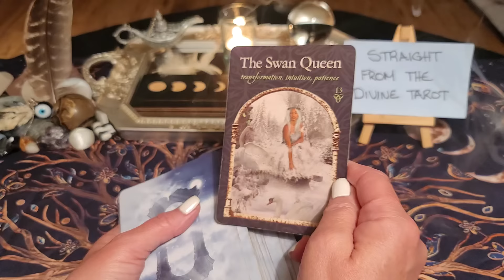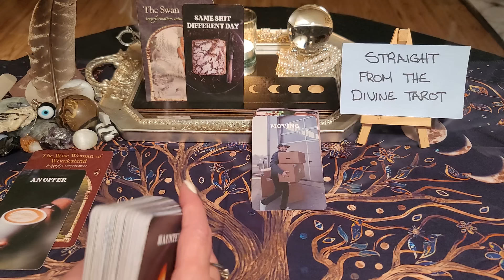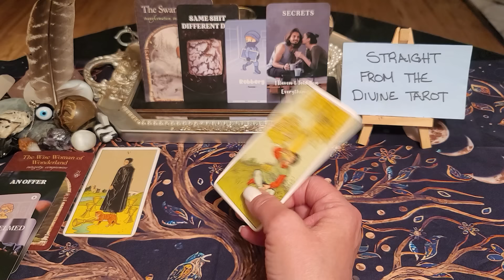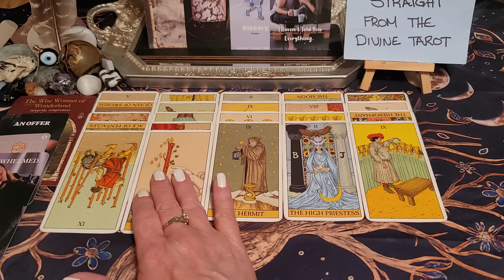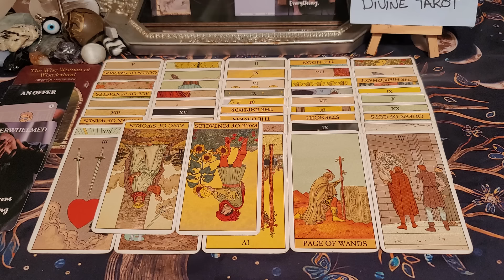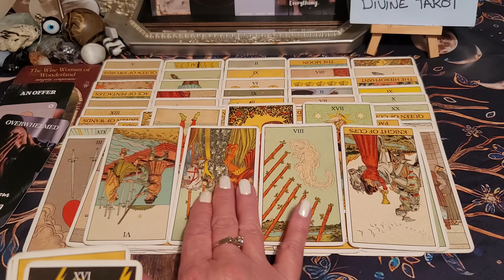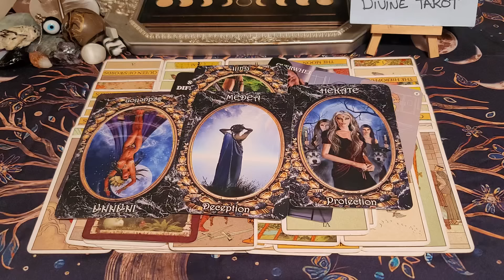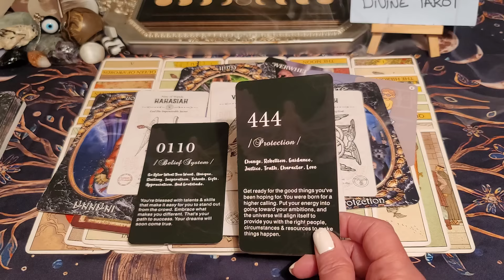What a wicked web they weaved... you are the catalyst exposing what's in the dark ✨️💫